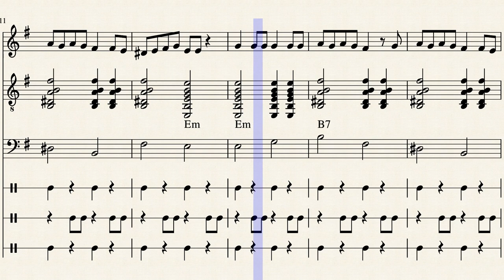Espanjalainen joulu: Los peces en el rio (Trad. - sov. Jouni Satopää)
Jouluaatto on Espanjassa normaali työpäivä, mutta illalla nautitaan jouluateria ja lähdetään jouluyön messuun. Jouluateriaan kuuluu kalkkunaa, lammasta tai porsaanpaistia, ylellisyytenä myös kalaa ja mereneläviä. Yön aikana lapsille ilmestyy joitain lahjoja, vaikka lahjat ja joulupukki eivät Espanjassa perinteisesti kuulukaan joulupäivään. Espanjassa joulu huipentuu Kolmen kuninkaan juhlaan loppiaisaattona. Itämaan tietäjät saapuvat upeine kulkueineen mereltä laivalla jakamaan kameleiden selässä lapsille lahjoja, jotka ilmestyvät olohuoneisiin loppiaispäivän aamuna.

Katalonian erikoisuutena on jouluseimeen lisätty kakkaavaa paimenta esittävä hahmo (El Caganer), joka tuottaa onnea tulevalle sadolle.

Tämä lasten joululaulu kertoo, miten kalat saapuvat katsomaan vastasyntynyttä Jeesusta ja hänen äitiään, Neitsyt Mariaa.

La virgen se está peinando entre cortina y cortina
Sus cabellos son de oro, el peine de plata fina
Pero mira como beben los peces en el río
Pero mira como beben por ver al Dios nacido
Beben y beben y vuelven a beber
Los peces en el río por ver al Dios nacer

La virgen está lavando y tendiendo en el romero
Los angelitos cantando y el romero floreciendo
Pero mira...

La virgen está lavando con un poquito jabón
Se le picaron las manos, manos de mi corazón
Pero mira...

Suomeksi:

Kalat joessa

Neitsyt kampaa hiuksiaan verhojen välissä
Hänen hiuksensa ovat kultaa ja kampa hienoa hopeaa
Mutta katso, kuinka kalat juovat vedessä
Mutta katso, kuinka ne juovat nähdäkseen syntyneen Jumalan
Ne juovat ja juovat ja palaavat juomaan
Kalat joessa nähdäkseen syntyneen Jumalan

Neitsyt pesee vaippoja ja ripustaa ne rosmariinipensaaseen
Enkelit laulavat ja rosmariini kukkii
Mutta katso...

Neitsyt pesee pienellä saippualla
Hänen käsiään pistelee, sydämeni käsiä
Mutta katso...